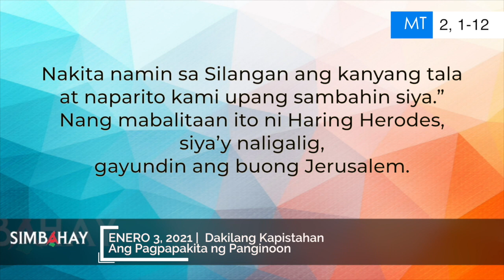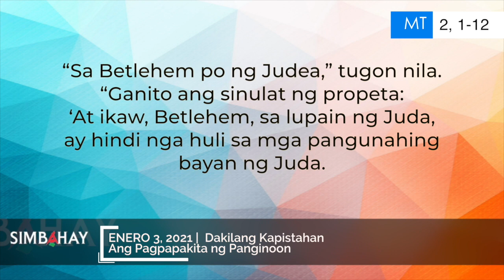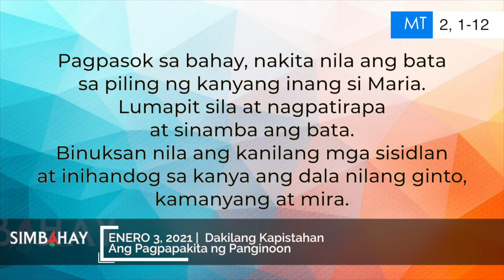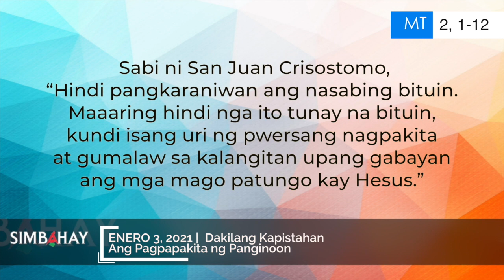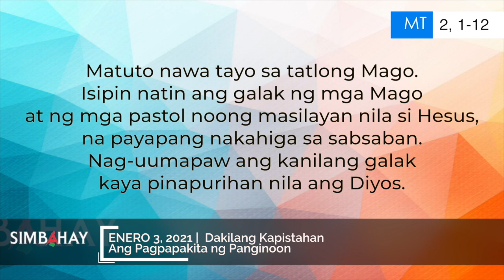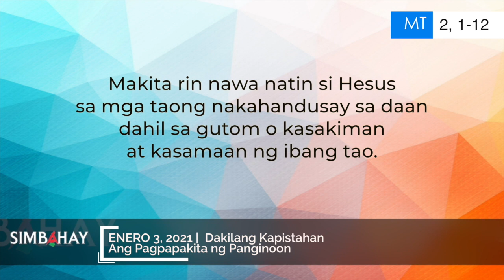Simbahay | Dakilang Kapistahan Ang Pagpapakita ng Panginoon | Enero 3, 2021